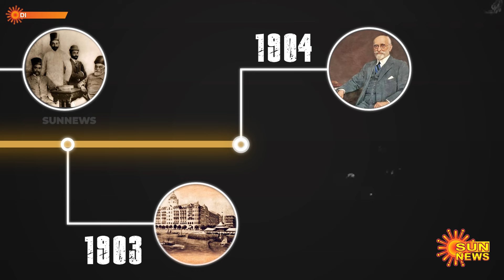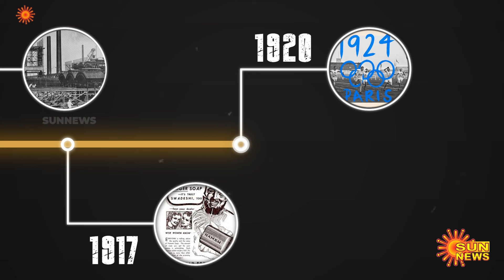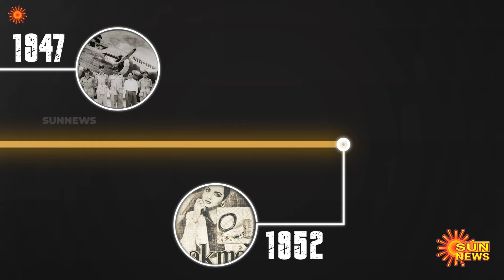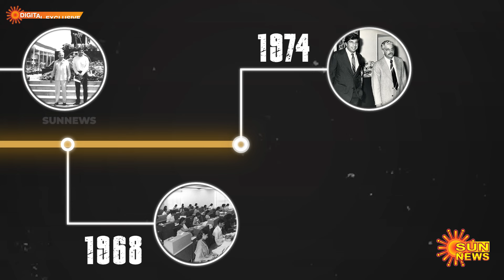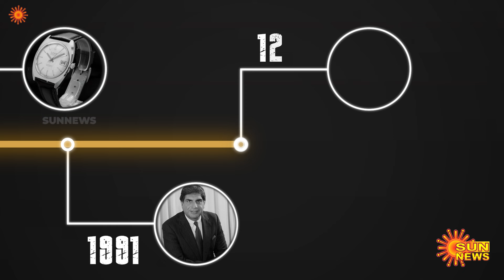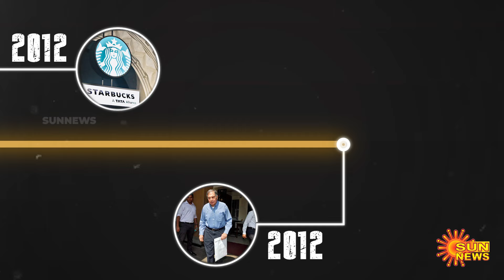The Untold Story of TATA Group | The Complete Timeline | Ratan Naval Tata | Sun News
டாடா எனும் சாம்ராஜ்யம்
கடந்து வந்த பாதை!
185 ஆண்டு கால வரலாறு